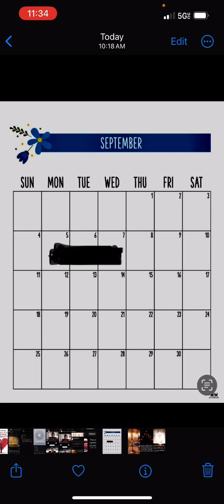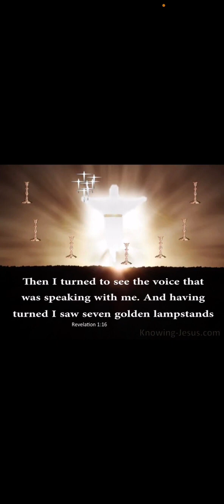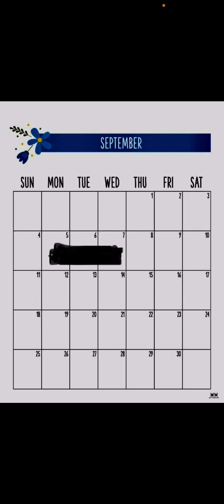🪧🗣️🎺Vision~September 5-7 Blacked Out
Queen Otiot ~ Ambassador to the Nations of Israel

[2] For, behold, the darkness shall cover the earth, and gross darkness the people: but the LORD shall arise upon thee, and his glory shall be seen upon thee.

[2] Beloved, now are we the sons of God, and it doth not yet appear what we shall be: but we know that, when he shall appear, we shall be like him; for we shall see him as he is.